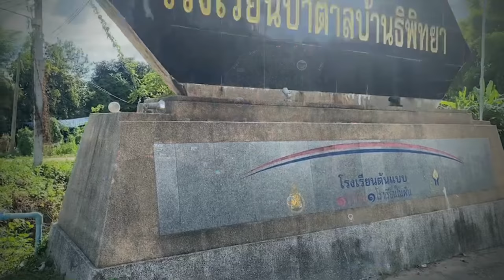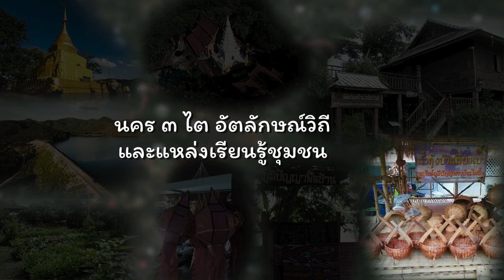นคร 3 ไต อัตลักษณ์วิถี และแหล่งเรียนรู้ชุมชน โรงเรียนป่าตาลบ้านธิพิทยา